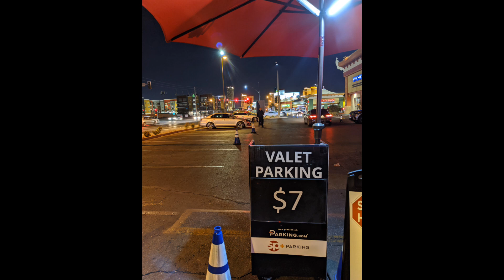Vegas Chinatown Paid Valet will Ruin Small Businesses!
the center at Spring Mountain now has paid valet parking, it will cause a lot of problems for small businesses.

Thanks Partage Fine dining Las Vegas!

Help fund more quality contents?
$lvsteven